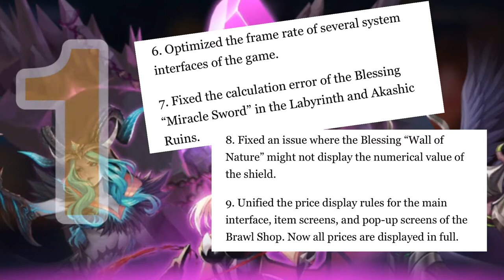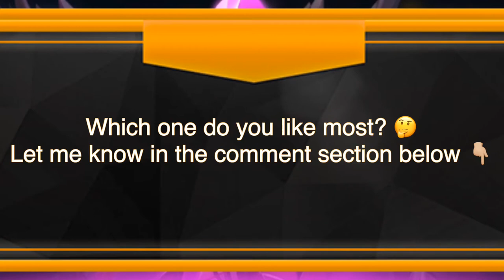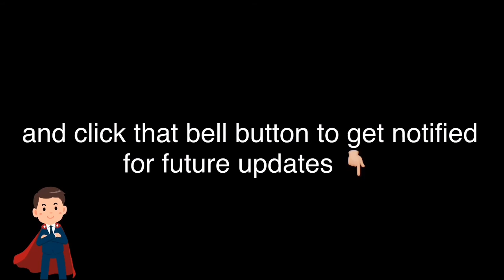MLA Patch Notes 90.0 and Upcoming Event Sneak Peek | Mobile Legends Adventure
The latest Mobile Legends: Adventure patch notes 90.0 has been revealed lately. So I am sharing this to you guys, and also in the video are other possible updates on the MLA Anniversary Fiesta event.

MUSIC IN THIS VIDEO
Music 1           Fire me
                         Music Asset of Kinemaster

Music 2           Heroes Tonight (feat. Johnning) by Janji
                         Downloaded from iTunes Store